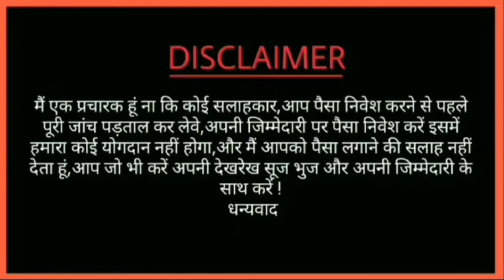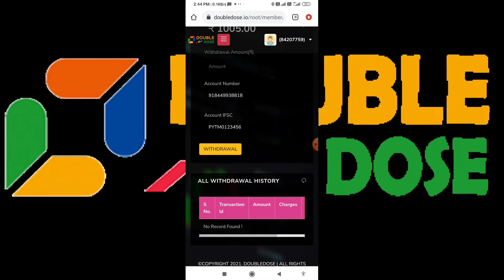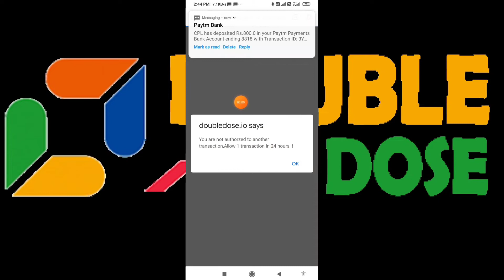Double dose live withdrwal proof by IMPS